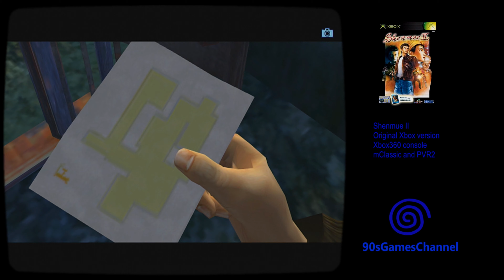Shenmue 2 - Part 17 (Xbox360 w/mClassic)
Original Xbox version on the Xbox360 console through mClassic